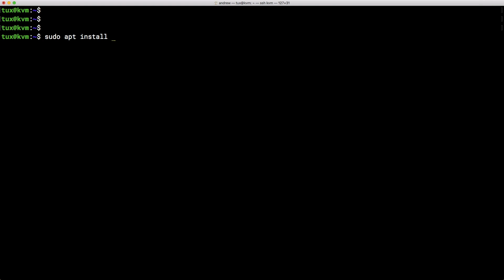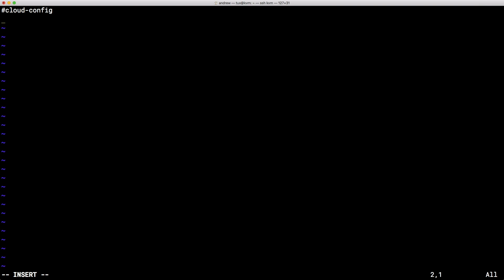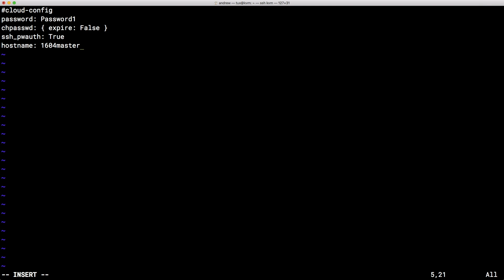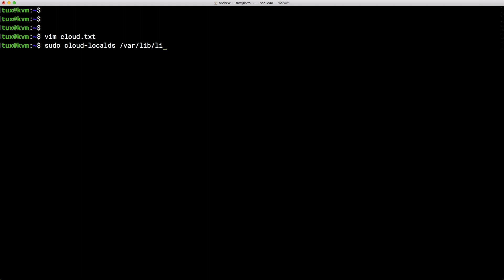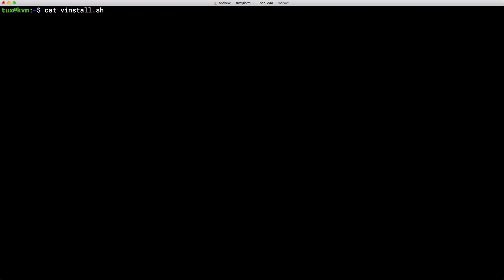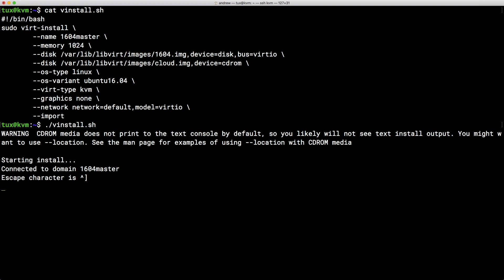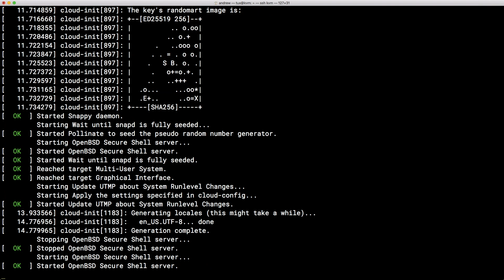Using Cloud Images with Ubuntu 18 04 KVM Host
We now take a look at how easy we can make virtualisation on our KVM host running on Ubuntu 18.04. We can download prebuilt cloud images and configure those images during the import. It this way, we can set the password for the default user and the hostname. We are then easily able to login to the system without the need of ssh-keys. Within a few moments we can get out VM running without the need of an install.

We use virtinstall to demonstrate the import of the image from the command line. You could use the GUI virt-manager. The script i ised is shown here:
sudo virt-install \
 --name 1604master \
 --memory 1024 \
 --disk /var/lib/libvirt/images/1604.img,device=disk,bus=virtio \
 --disk /var/lib/libvirt/images/cloud.img,device=cdrom \
 --os-type linux \
 --os-variant ubuntu16.04 \
 --virt-type kvm \
 --graphics none \
 --network network=default,model=virtio \
 --import